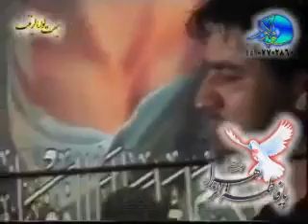سید جواد ذاکر 1